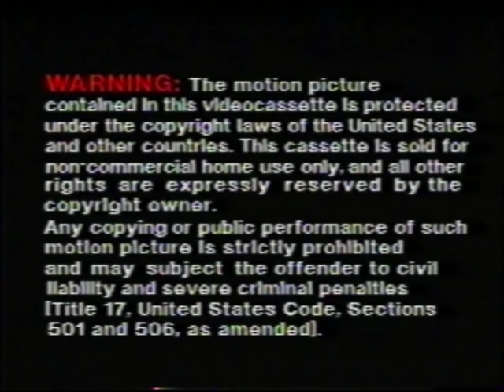Golden Fairy Tale Classics - Jack and the Beanstalk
Here's another Golden Book Video Classic that used to be on YouTube (but is now being reuploaded by yours truly). This one is "3 Fairy Tale Classics."

Part one features the story of Jack and the Beanstalk, with the always-positive Jack, his doubting mother, an evil giant and his paranoid wife!